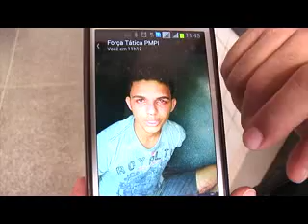Polícia troca tiros com bandidos suspeitos de homicídio no P.Brasil 09.04.14